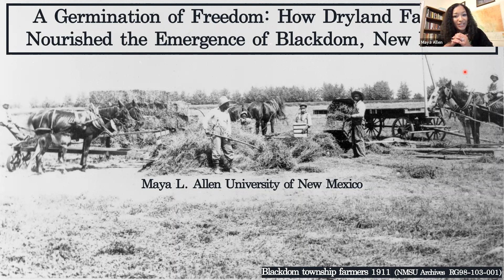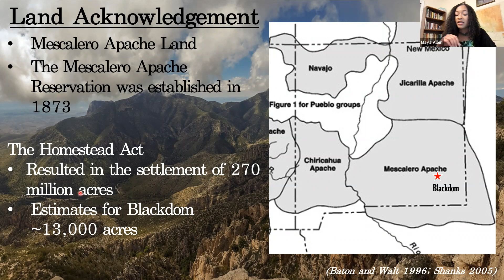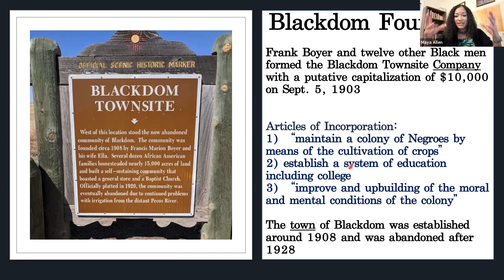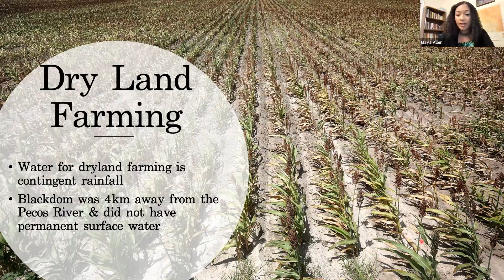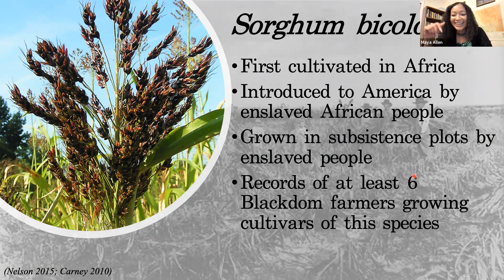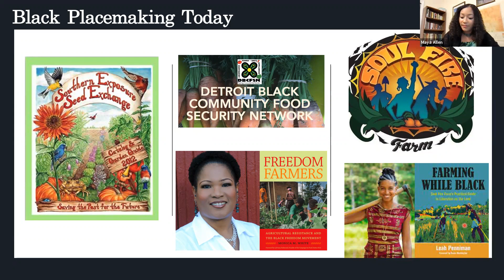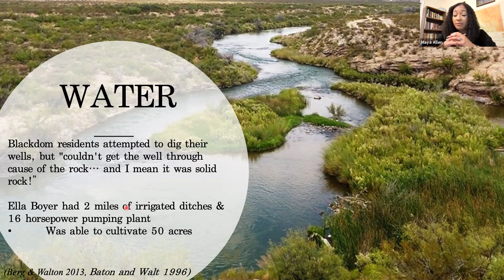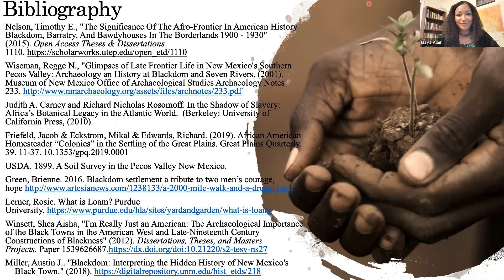FGSA Seminar Recording: The Emergence of Blackdom, New Mexico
FGSA seminar recording of Maya Allen presenting on how dryland farmers nourished the emergence of Blackdom, New Mexico

Seminar Date: September 22, 2021